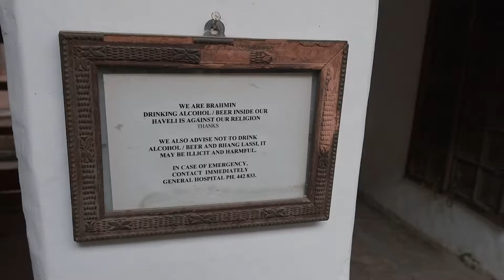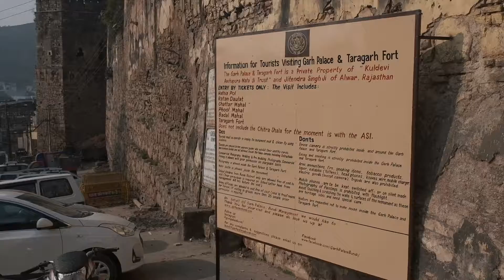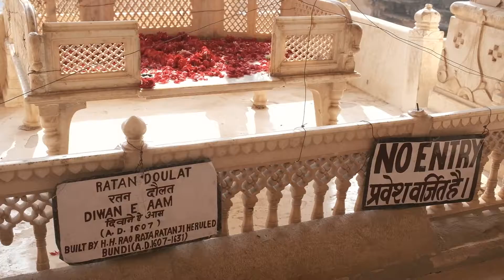Looking for Goblins & Bats in Bundi, Rajasthan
In February 2020 Sonya and I visited Bundi in Rajasthan, India. We took a walk around the palace, got prepared for some attacks from Monkeys and enjoyed a stay at the Haveli Braj Bunjushree,